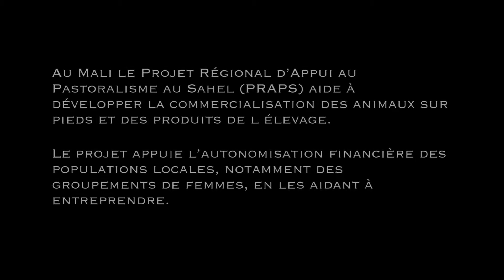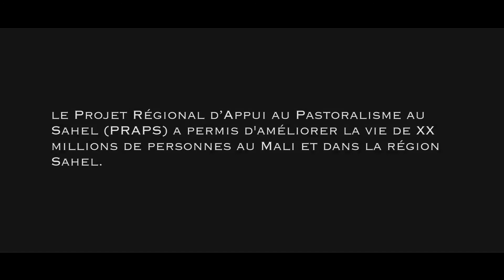Réalisation des histoires à succès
Le PRAPS - Mali travaille à améliorer la résilience conjoncturelle et structurelle des populations vulnérables en milieu pastoral, particulièrement les femmes et les jeunes.